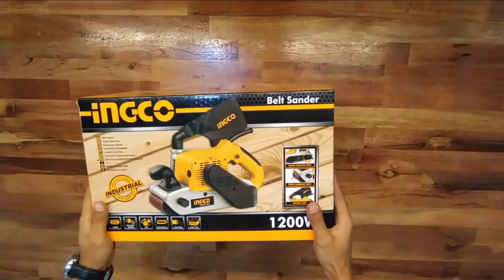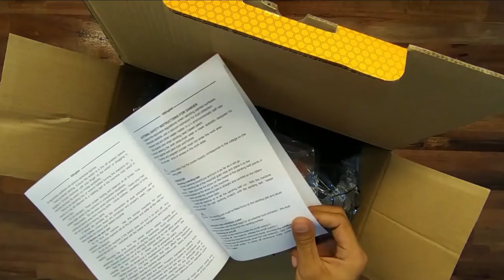BELT SANDER MODEL TANK||INGCO PBSI12001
Mesin belt sander dari Ingco adalah mesin amplas untuk semua jenis area pemakaian yang sudah termasuk dalam kategori mesin Industrial